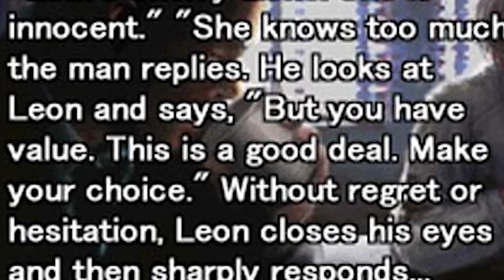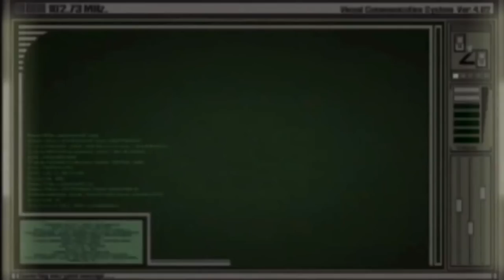The Evolution of Leon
From rookie Raccoon City cop having the world's worst first day on the job to Presidential agent – this is the Evolution of Leon.